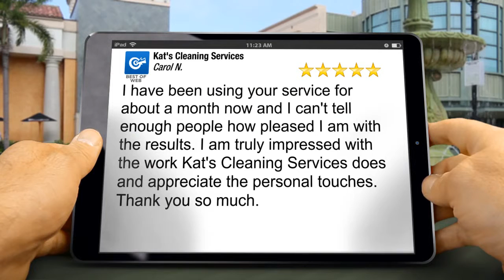Kat's Cleaning Services Airmont Impressive 5 Star Review by Carol N.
Excellent Rating

I have been using your service for about a month now and I can't tell enough people how pleased I am with the results. I am truly impressed with the work Kat's Cleaning Services does and appreciate the personal touches. Thank you so much.

Kat's Cleaning Services

Airmont NY
10952